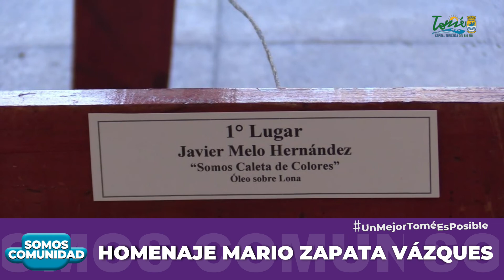Podcast Somos Comunidad (Edicón #4)